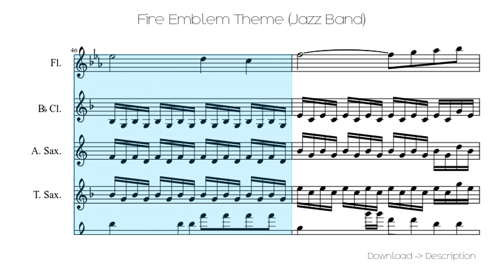🎶 Fire Emblem Theme (Jazz Band) 🎸🎸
Sheet for song: 🎶 Fire Emblem Theme (Jazz Band) 🎸🎸